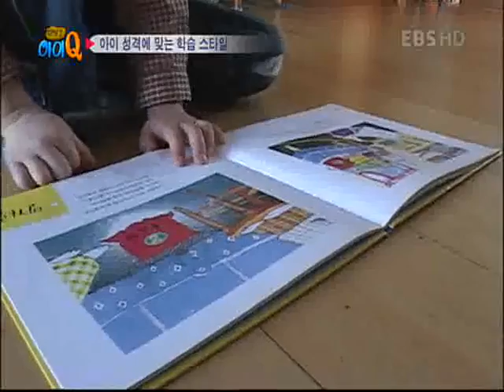대발견 아이Q - 제34회, 아토피 클리닉 6_#003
EBS, 대발견 아이Q, 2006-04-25, 제34회

육아극장-아토피 클리닉 6
실험실-성격에 따른 양육태도 4
솔루션-산만한 아이는 없다

국내 최초 육아 버라이어티 퀴즈쇼!
아이의 발달이나 문제 행동, 정서, 학습등에 대한 궁금증과 호기심을 퀴즈로 문제화해 구체적이고 실용적인 정보를 제공한다. 또한 아빠와 엄마, 그리고 자녀가 모여 앉아 육아에 대한 궁금증을 알아보며 부담 없이 웃고 공감 할 내용으로 구성한다.